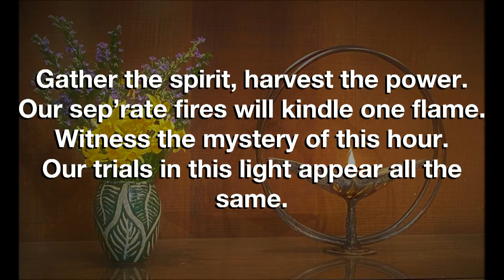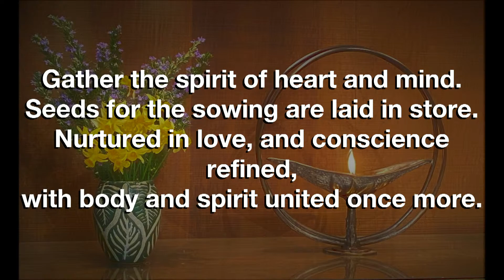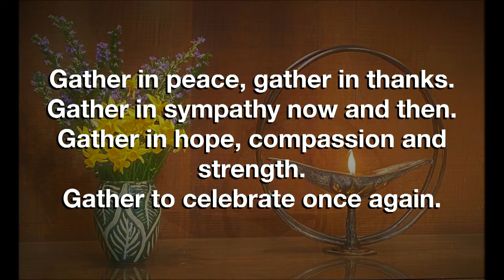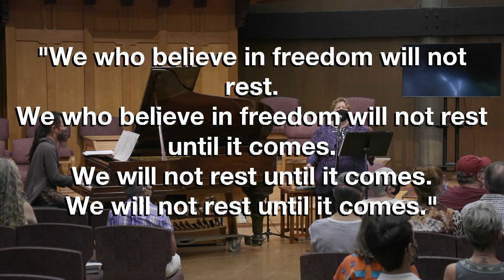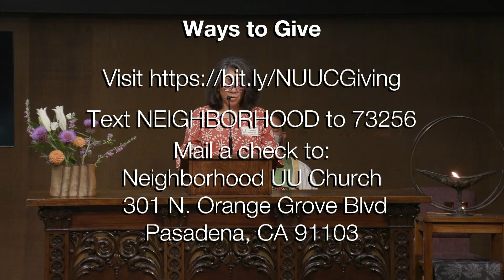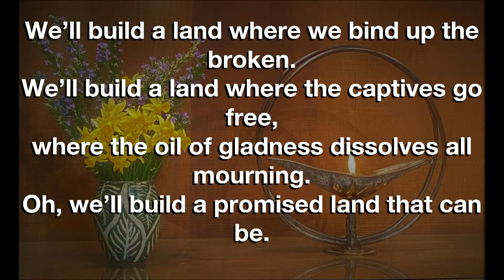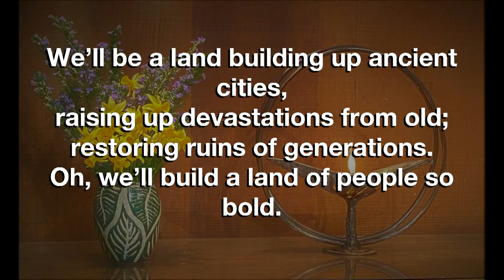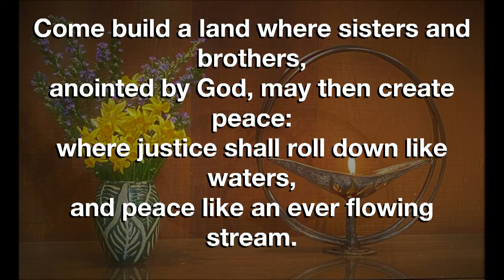"Freedom and Other Ineffable 'F' Words " Sunday Service for July 17, 2022